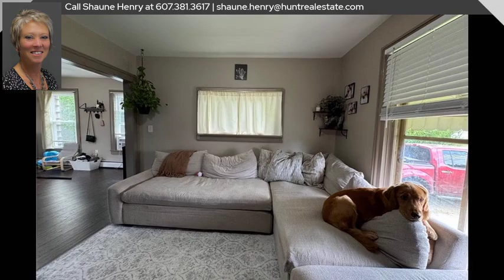288 Canisteo Street, Hornell, NY 14843